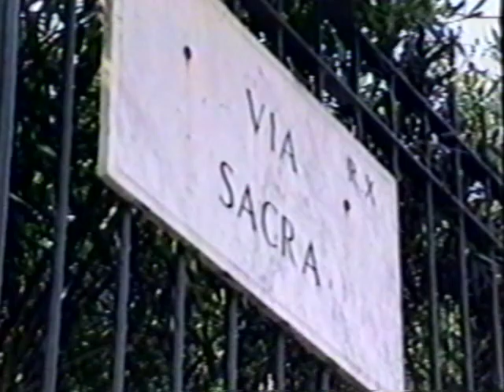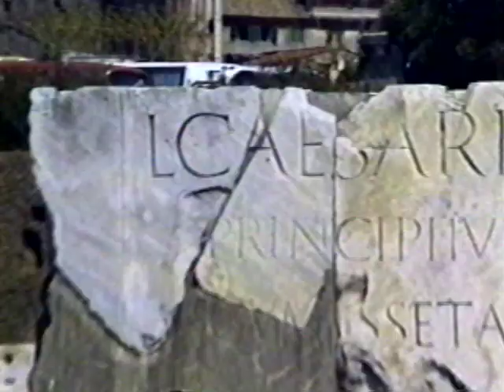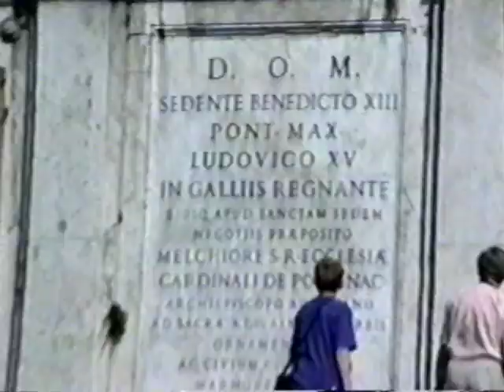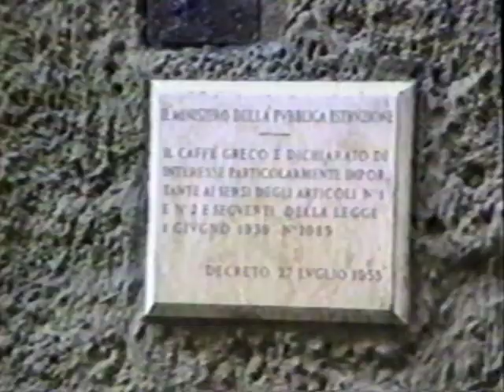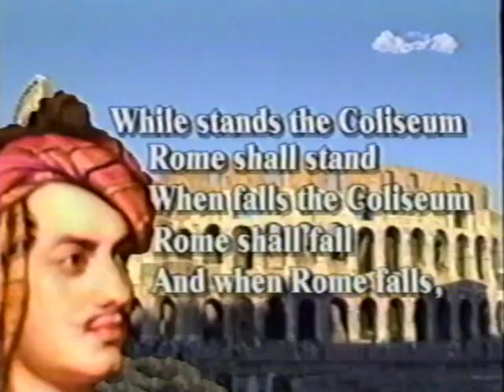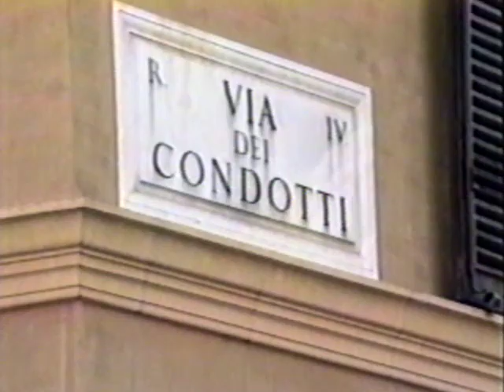Rome The Eternal City 1987 VHS